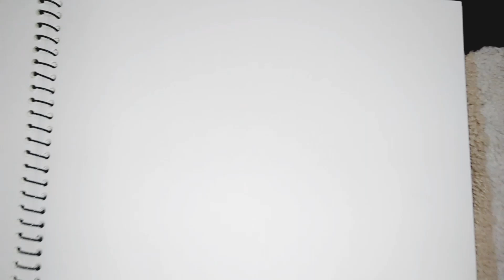Mandala Art || Mandala Art For beginners Step By Step || Mandala design || Jenny's world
"I hope you all are happy fine and safe" 🌸

Music Credit. !!
Artist: LiQWYD

In this video, i have made pointer mandala art with colourful butterfly
Step by step easy art for beginner's

To me! these all things are Hobbies as well as showing the world these arts bring colour to our lives and not just on the paper 📖📚

WELCOME TO MY YOUTUBE JOURNEY 🌻

"I hope y'all gonna enjoy my little efforts to my passion" ✏